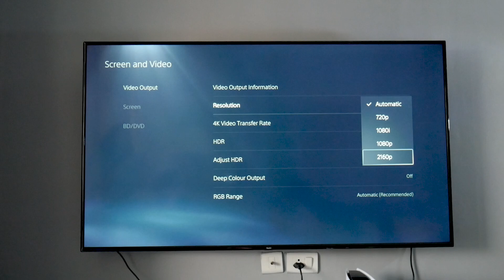A perfect weekend with the Sony PlayStation 5 😍🔥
Hey guys, this is Mukul Sharma AKA stufflistings. Let's chill this weekend with the Sony PlayStation 5. In today's video, I have unboxed the new PS console for the stufflistingsarmy.

Tags